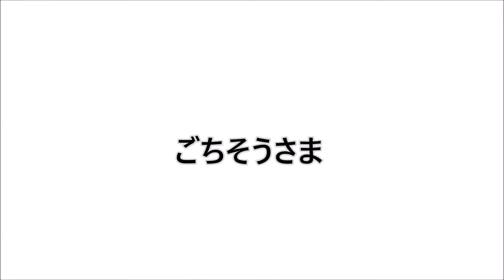【西宮】木の葉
和食　木の葉

松花堂　（嵯峨野）

西宮市市庭町８－２６